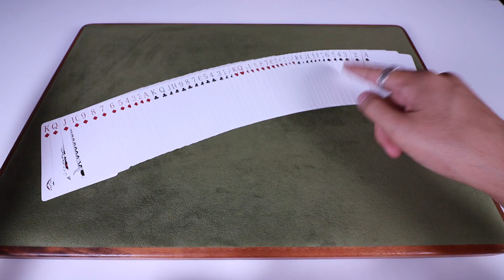The Zarrow Shuffle Tutorial [False Shuffle]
The Zarrow Shuffle is arguably one of the greatest false shuffles ever devised. It cleverly simulates an ordinary tabled riffle shuffle while maintaining the complete order of the deck. This is an advanced technique and will take a good deal of practice to learn well, but it has a lot of applications and can be used in many card tricks.

▼ Credits/Sources
Herb Zarrow - This false shuffle appeared in The New Phoenix, No. 346, July 20, 1957, p. 210

▼ Gear
Main Camera
Main Lens
Lighting Kit